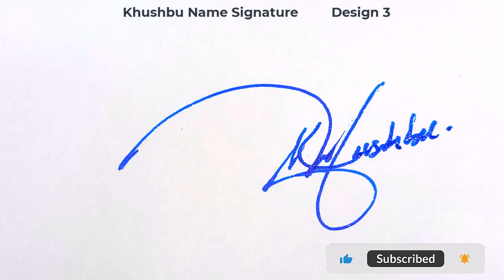Khushbu name signature design - K signature style - How to signature your name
Hey guys!
In this video I will show you how to make a signature of Khushbu name signature design - K signature style - How to signature your name